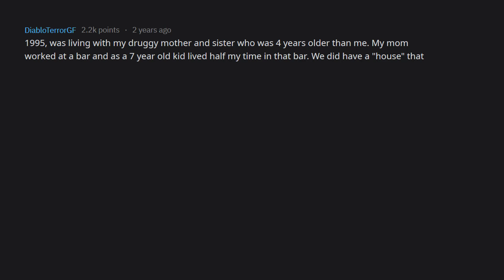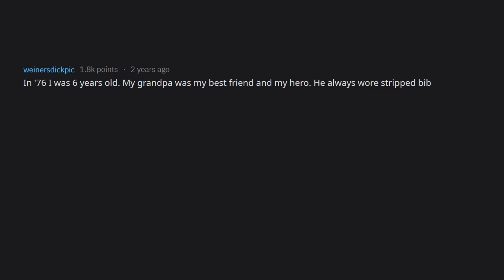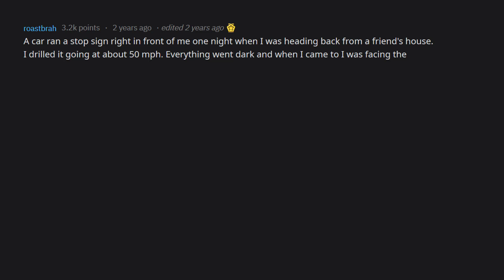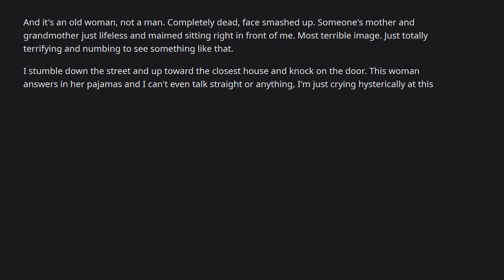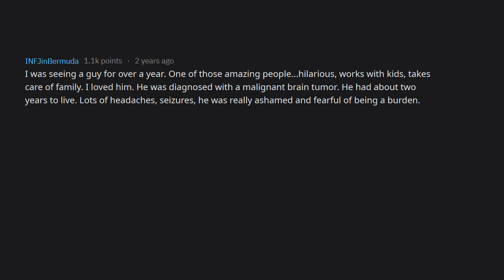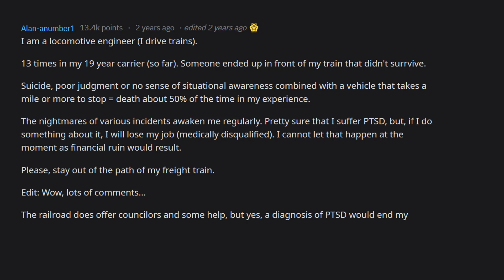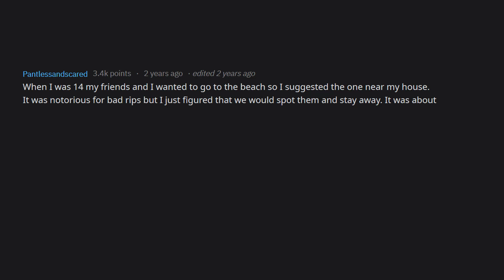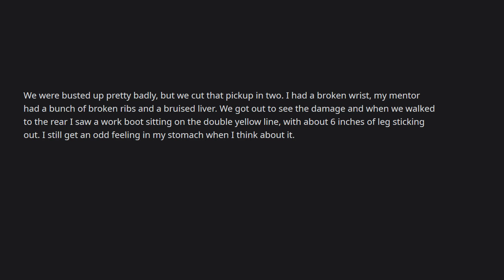[Serious] People Who Have Killed Someone, Accidentally Or On Purpose, What Happened? (r/askReddit)